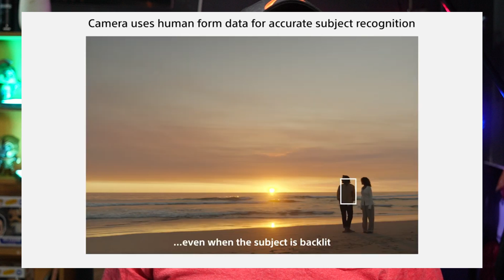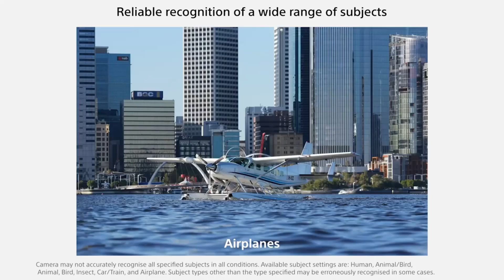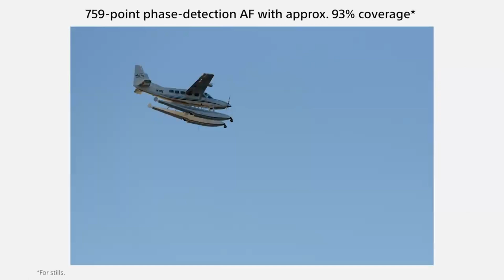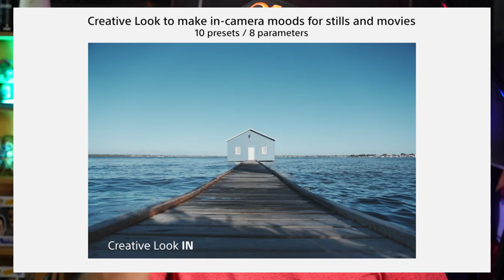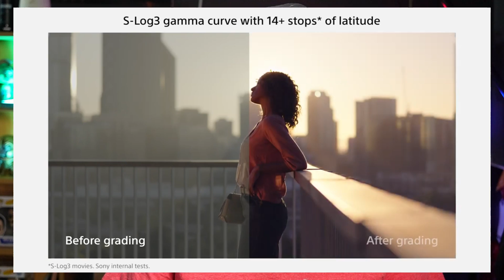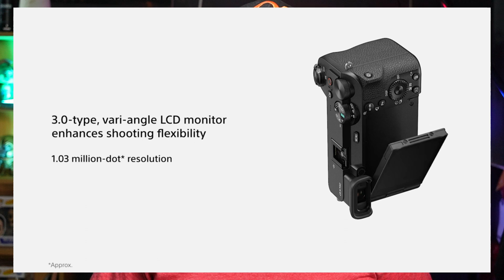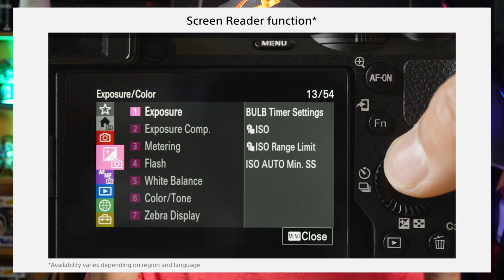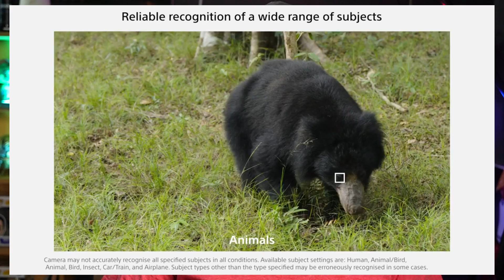🤳 RAZONEMOS sobre la nueva SONY a6700 😎, la compramos ?🙄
Hola que tal hoy les he traído un video sobre: la nueva cámara Sony a6700, razonemos sobre si la debemos comprar o simplemente esperamos una nueva, o nos adaptamos a la que tenemos, poque no solo es comprar por compra si en verdad la sony a6700 es un gran avance en cámaras de la industria Sony y que a día de hoy ya tiene competidoras, tampoco es que ya debemos jubilar nuestra nueva cámara e ir por otra, En este video te explkico si debes o no cambiarte.

Mejor Lente angular barato:

Cámaras Recomendadas:
Sony ZV-1
Sony a6000:
Sony a6400
Sony a7 IV
Canon RP
Canon M50 MII

Sony 90mm F2.8: